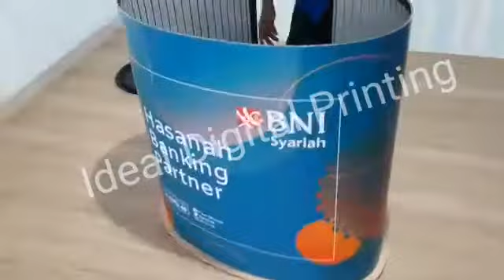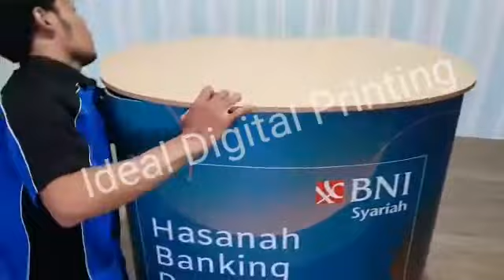Tutorial Pasang Easy Counter / Polycounter